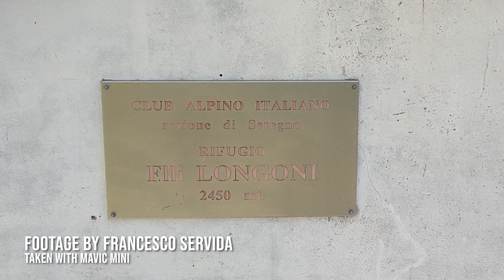Valmalenco - Rifugio Longoni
Rifugio Longoni in Valmalenco
August 2021 - Drone Footage by Francesco Servida, taken with Mavic Mini